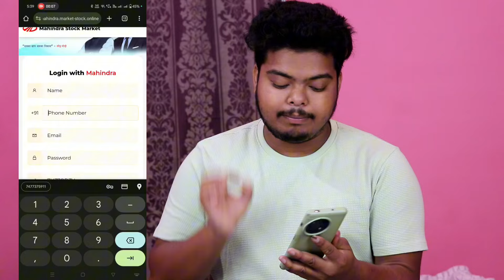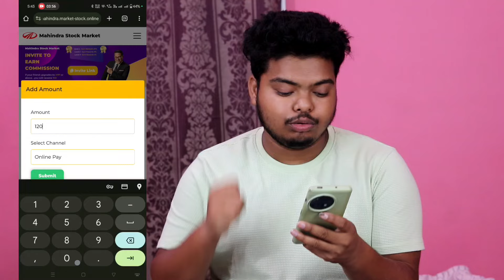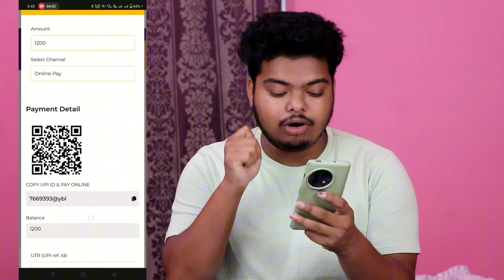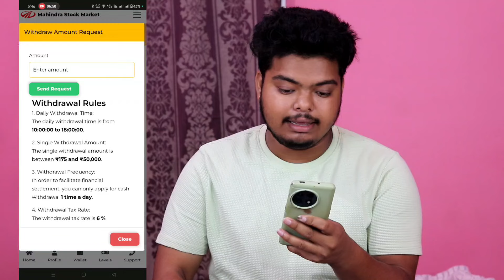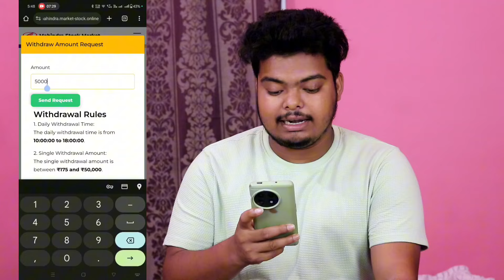🔥 Online Paisa Kaise Kamaye | New Earning App Without Investment | 2024 Best Money Earning App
Topic: New Earning App Today | Paisa Kamane Wala App | Online Earning App | 2024 Best Earning App Today | New Investment Earning App

🔹Link: in telegram channel

▪️Hey this is Minhaj and i am the Karta Dharta of this YouTube channel, today is your lucky day because, today I am gonna show you NEW EARNING APP to earn lot of money and the interesting part is, I also give you the unlimited trick to get more money toh bs akhir mai dua mai yaad rakhna Thank you.

𝙔𝙤𝙪𝙧 𝙌𝙪𝙤𝙧𝙞𝙚𝙨
1. Earn Money Online
2. Best apps to earn money without investment
3. Best Self Earning App Today
4. New Earning App Today
5. Online Jobs At Home
6. How To Earn Money Online
7. How To Earn Money Online In 2024
8. Ghar baithe paise kaise kamaye
9. Paise kamane wala app
10. Paise kaise kamaye
11. Online Se Paisa kaise Kamaye
12. Online paisa kaise kamaye
13. Paisa kaise kamaye mobile se
14. Earn money online without investment
15. Paise kaise kamaye ghar baithe
paytm cash new earning app
biggest loot 2024
2024 Best offer app
Top & Best Self Earning App, Earn Paytm Cash,Unlimited Tricks,in Hindi, Minhaj Tricks
Best Money Earning App For Students